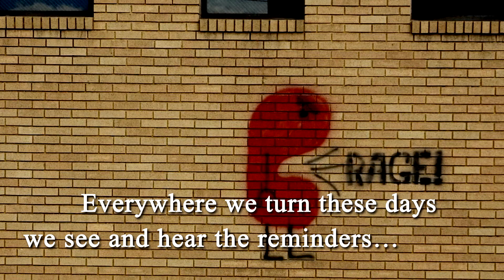A Prayer for Civility in a Divisive World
Water cooler talk can get especially heated during an election year. Media and popular culture bring heated issues to the forefront and passionate discussions often unfold. In addition, social media puts an audience and a "publish" button right at our fingertips. It's easy to follow impulse and anger and "say" things without stopping to consider the weight of our words.
This short prayer meditation reminds us that we are made in God's image and the world will know we are Christians by our love and our words.